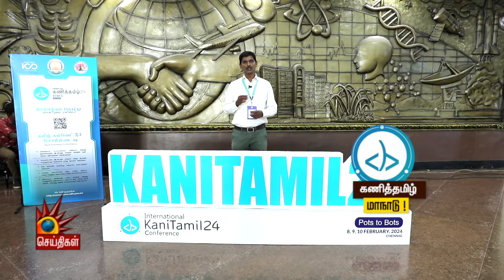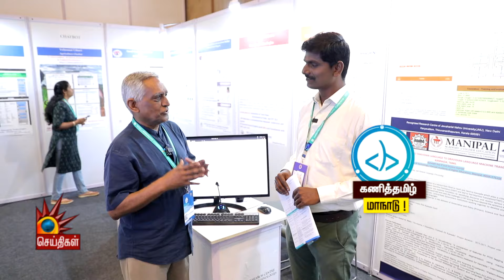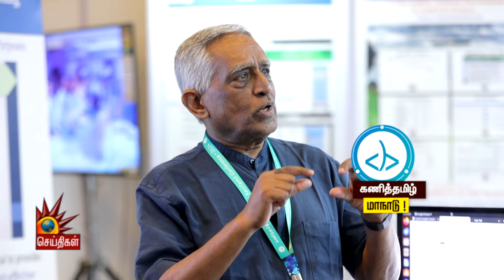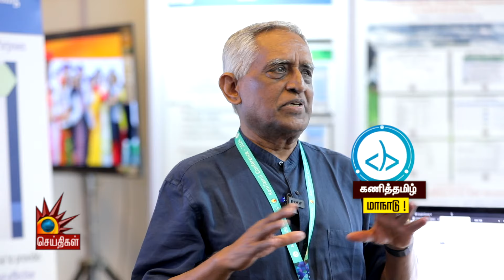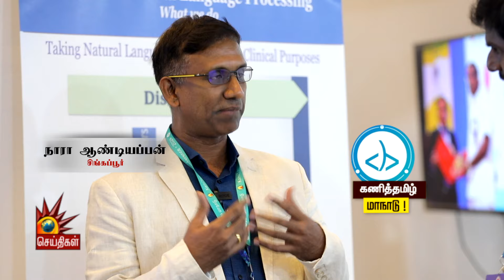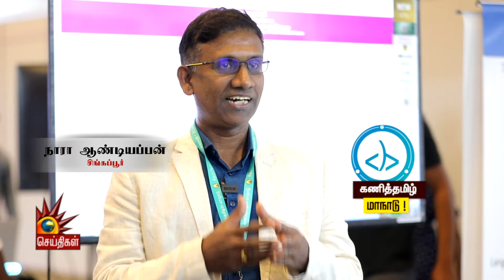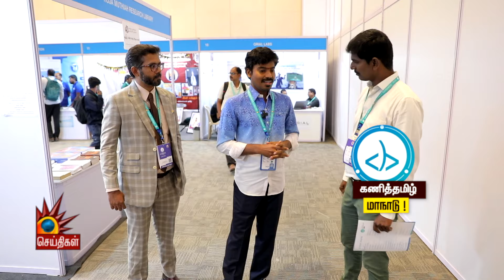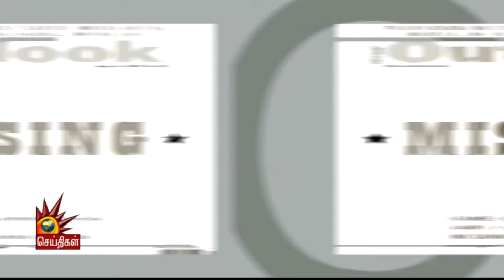மொழி வளர்ச்சிக்கு இந்த மாநாடு அவசியம் | Sinthanaikalam | DMK | Tamil Nadu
மொழி வளர்ச்சிக்கு இந்த மாநாடு அவசியம்